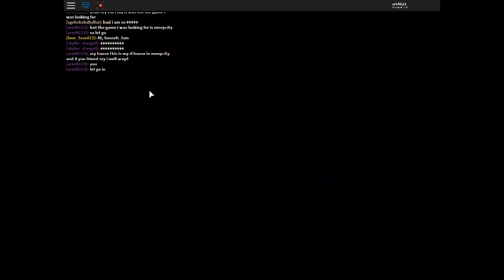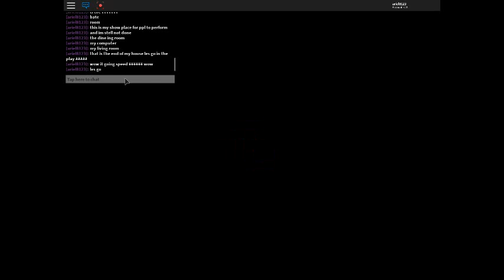my life part 2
sorry guys at the end its the recoding stop but pls like and sub the and byyyyyeeee